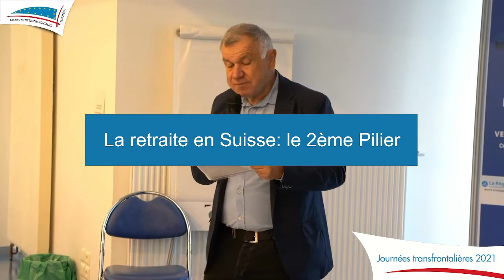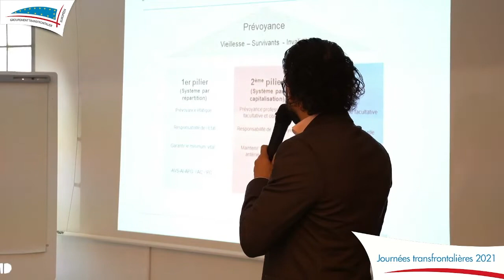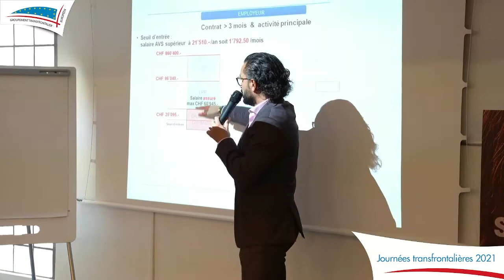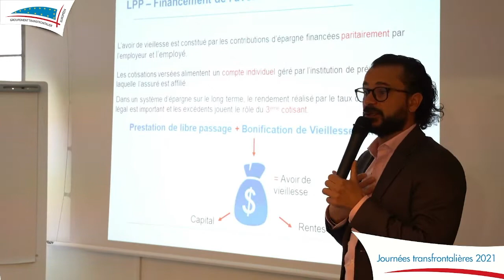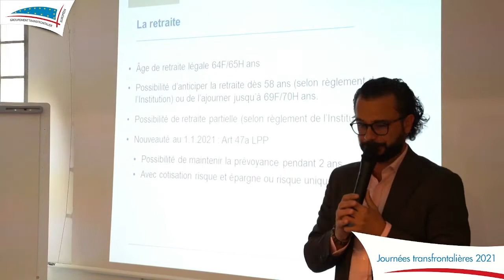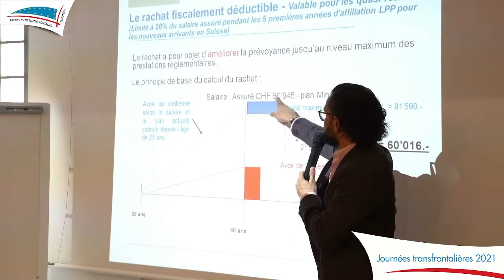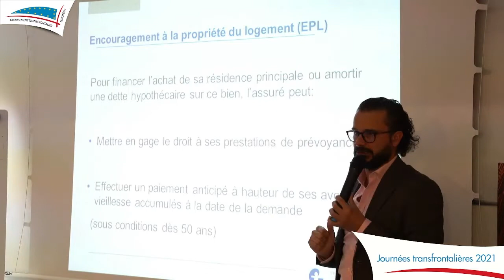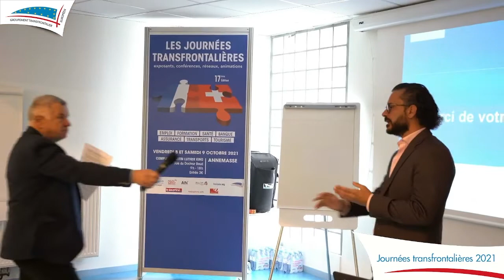La retraite en Suisse : le 2ème pilier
La Caisse Inter-Entreprises de Prévoyance Européen est intervenu lors des Journées Transfrontalières pour animé une conférence sur la retraite en Suisse et plus spécifiquement sur le système du 2ème pilier.

Vous avez la possibilité de retrouver le support de cette conférence dans l'espace de téléchargement de notre site internet

N'hésitez pas à liker la vidéo 👍 ou à nous laisser un commentaire.